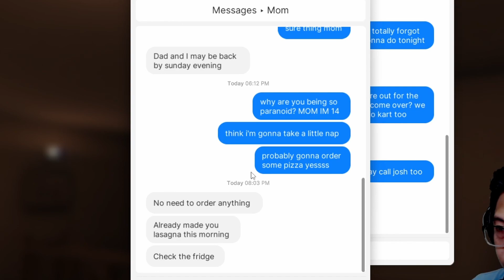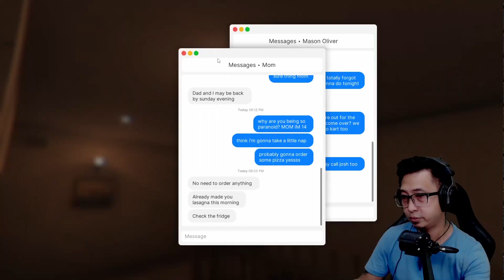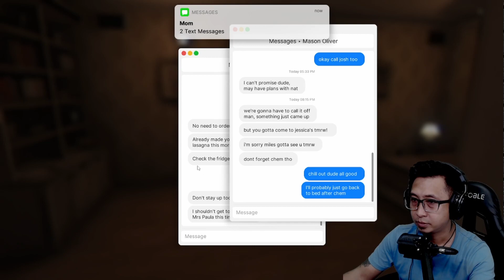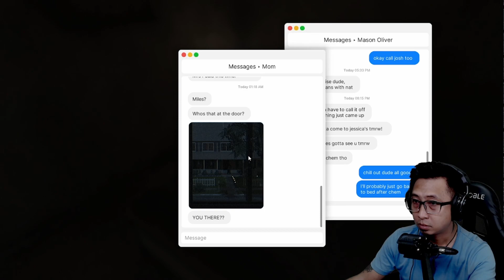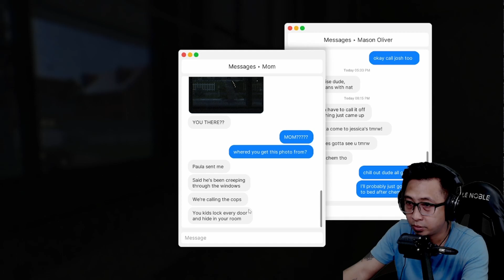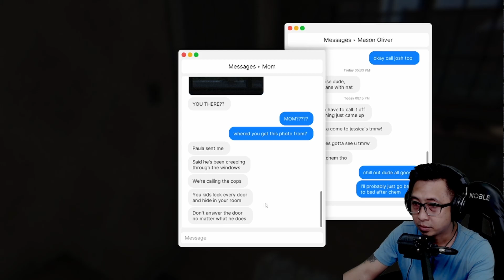May AKYAT BAHAY | FEARS TO FATHOM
Welcome to Fears to Fathom, it is an episodic psychological horror game where each episode unveils a short story narrated by the ones who survived.

Yoh mga parekoi! I'm Kuya Dudut, I love to play horror games, enjoy jumpscares and make Fun of it. Thank you and I will truly appreciate it..

fears to fathom gameplay
tagalog horror
fears to fathom horror game
tagalog horror stories
fears to fathom tinagalog
tagalog suspense story
tagalog mr. nightmare
tagalog
fears of fathom tagalog
fears to fathom home alone full gameplay tagalog
fears to fathom home alone pinoy
fears to fathom walkthrough
fears to fathom episode 1
fears to fathom: home alone game